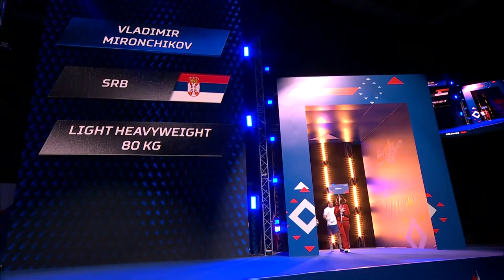Day 8 (80kg) NIKOLOV Kristiyan (BUL) vs MIRONCHIKOV Vladimir (SRB) | AIBA WCHs 2021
Day 8 Ring B Evening Session | 2021 AIBA Men's World Boxing Championships | Belgrade, Serbia
MON 1 NOV 2021 START TIME: 18:00
Session 15 B - Preliminaries
Round of 16 Light Heavyweight (80kg) RED NIKOLOV Kristiyan BUL - BLUE MIRONCHIKOV Vladimir SRB